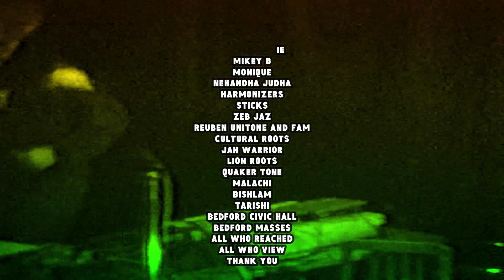DREAD & FRED / IRONWORKS / Gus - Vocals MONIQUE - Civic Hall Bedford uk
A Show from Dread and Fred In there hometown Bedford
Featuring Gus Mckenzie
all three members originaly from the band called Tarishi
This night was a local talent session
The Highlight was The sistren called Monique
a real good singer with good songs the fit so nice on Ironworks riddims
with here harmonies Nehanda Judah and two sistren from Bedford town
other local tallent on the night was
Mikey B with guest young Mcs